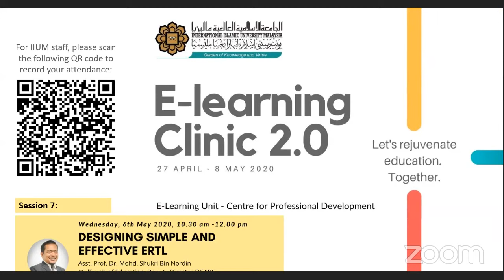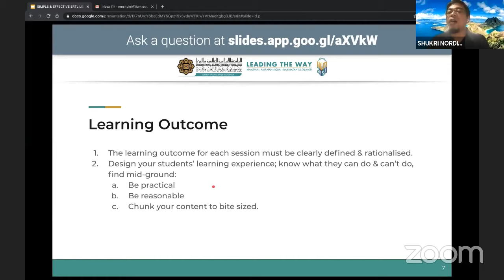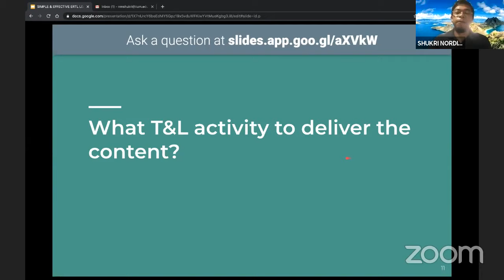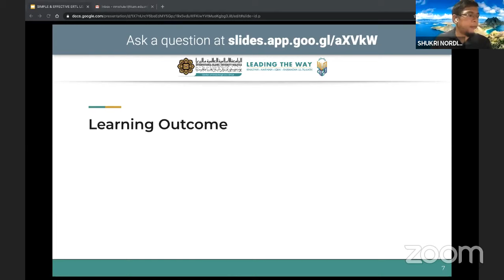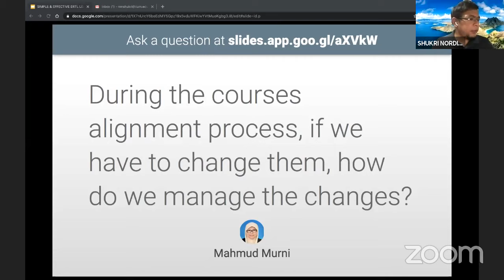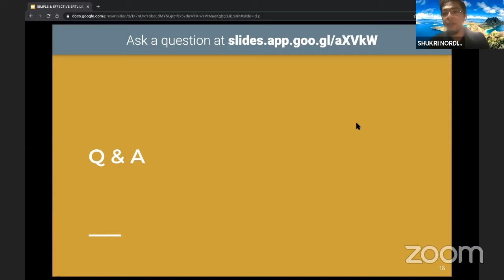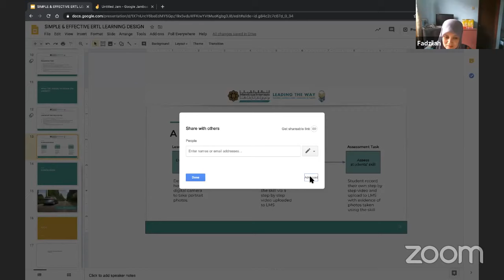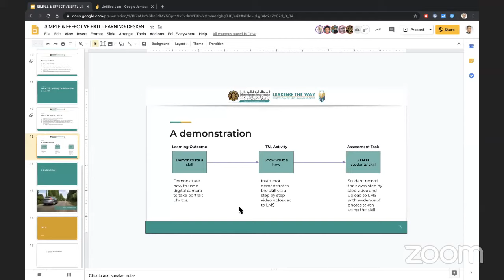Learning Clinic 2.0 - Asst. Prof. Dr. Mohd Shukri Nordin